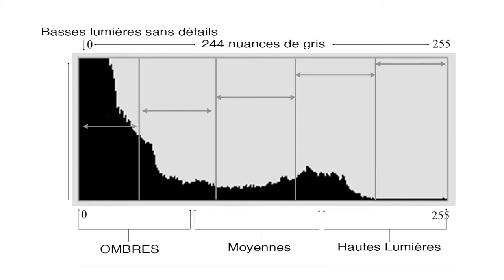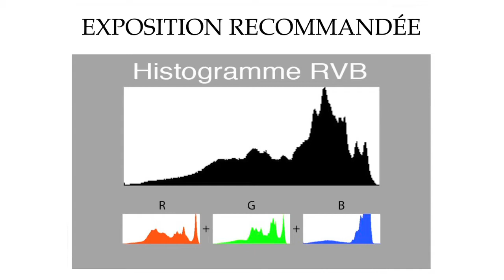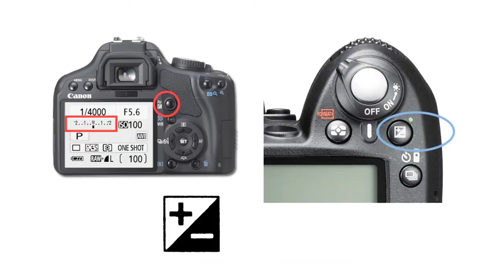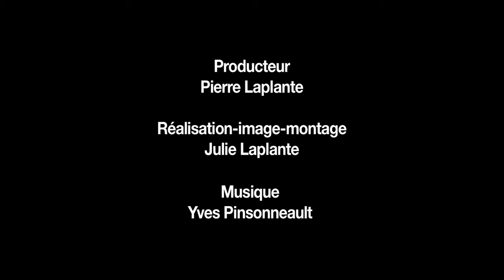Photo Chronique # 27 - La lumière et l'histogramme